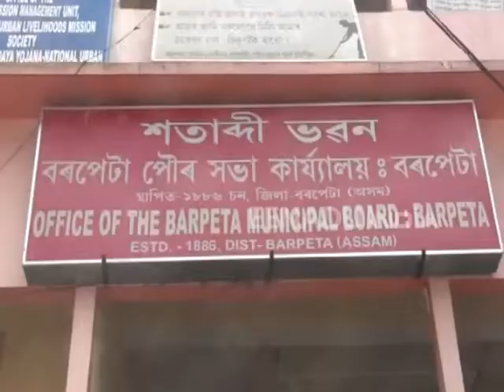জিৰ' বেলেন্সত বৰপেটা পৌৰসভা ? পাঁচশ টকাৰ অভাৱত চহৰত খোৱাপানীৰ বাবে হাহাকাৰ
বৰপেটা পৌৰসভাত মাত্ৰ পাঁচশ টকাৰ অভাৱৰ বাবেই এতিয়া  জীয়াতু ভুগিবলগীয়া হৈছে চহৰবাসী। এটুপি বিশুদ্ধ  খোৱাপানীৰ বাবে হাহাকাৰ পৰিস্থিতিৰ উদ্ভৱ হৈছে  বৰপেটাত। কিয়নো  এসপ্তাহ ধৰি চহৰখনত বন্ধ হৈ আছে খোৱাপানীৰ যোগান ৷ পানী টেংকি আছে ঠিকেই ,কিন্তু টেংকিত নাই এটুপিও  পানী ।